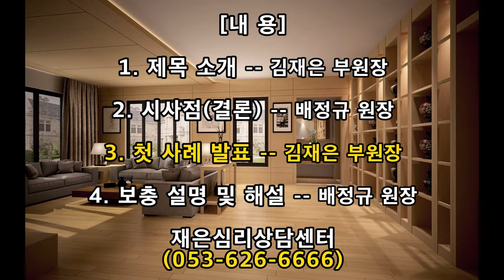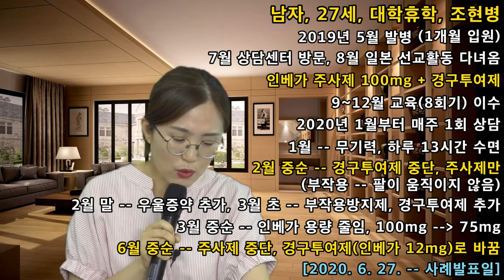촛불추천 250, 약물 과용량에 따른 의욕장애 -- [부제] 약물부작용과 우울증상, 그리고 음성증상의 감별 -- 2020. 6. 27. [김재은 심리상담 사례 #001]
배경 사진 : 픽사베이(pixabay) 블로그 "newhouse", 작가 chien than (베트남, 하노이 거주)
배경 음악 : 유튜브 무료음원 "The Beauty of Love", 저작자 Aakash Gandhi